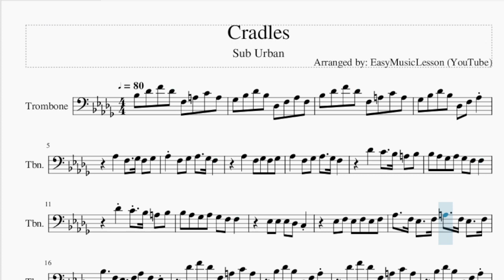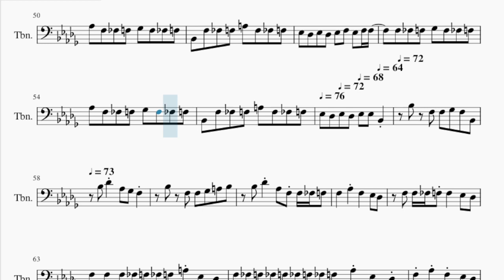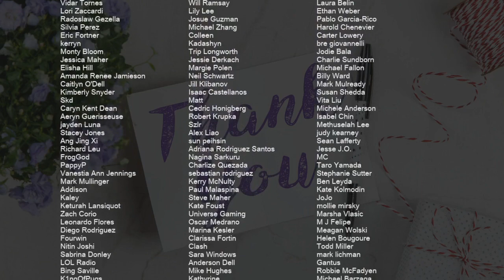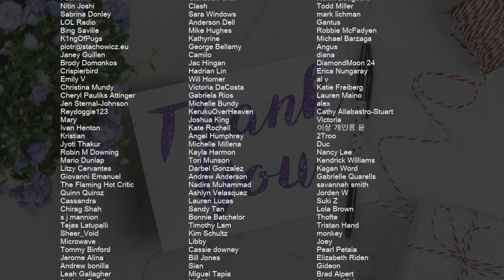Trombone Sheet Music: How to play Cradles by Sub Urban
Comment and let us know how the videos have helped you. It keeps us going! :)Here is a sheet music/tab video on the song Cradles by Sub Urban on the trombone. A trombone sheet music arrangement which is transposed to notes that are easily played by trombone, for the song Cradles by Sub Urban.

EasyMusicLesson teaches you to play the your favorite instrument, through well-arranged sheet music so that you too can learn how to play Cradles by Sub Urban on the trombone as fast as you can. A trombone sheet music with backing tracks to help your play the song better.

Chords of Trombone arrangement:
Bb Min   F Maj   Gb Maj   Db Maj   Bb Min   F Maj   Gb Maj
Db Maj   Bb Min   F Maj   Gb Maj   Db Maj   F Maj   Gb Maj
Db Maj   Bb Min   F Maj   Gb Maj   Db Maj   Bb Min   F Maj
Gb Maj   Db Maj   Bb Min   F Maj   Gb Maj   Db Maj   Bb Min
F Maj   Gb Maj   Db Maj   Bb Min   F Maj   Gb Maj   Db Maj
Gb Maj   Db Maj   F Maj   Gb Maj   Db Maj   Bb Min   F Maj
F Maj   Gb Maj   Db Maj   Bb Min   F Maj

Melody notes of Trombone:
Bb3 Db4 F4 Db4 F3 A3 C4 A3
Gb3 Bb3 Db4 Bb3 Db3 F3 Ab3 F3
Gb3 Bb3 Db4 Bb3 Db3 F3 Ab3
Ab3   F3   Gb3 F3 Gb3
Ab3 F3 Gb3 Ab3   Gb3 F3
Db4   C4   Bb3 A3 Bb3
Bb3 Ab3 Gb3 Ab3 Gb3 F3 F3
Eb3 Eb3 Eb3 Db3 C3
Eb3 F3 Eb3 F3 Eb3 F3
Ab3   F3 Eb3   F3 A3   F3 Eb3   F3
Bb3   F3 Eb3   F3 Ab3 F3 Eb3
Db4 F4 Db4 F3 A3 C4 A3
Bb3 Db4 Bb3 Db3 F3 Ab3
Bb3 Ab3 Gb3 F3 Gb3 F3 Eb3
Bb3 Ab3 Gb3 F3 Gb3 F3
Bb3 Ab3 Gb3 F3 Gb3 F3 F3
Bb3 Ab3 Gb3 F3 E3 F3
Ab3 Gb3 E3 F3 F3
Ab3 Gb3 E3 F3 F3 E3 F3
C4 Db4 Eb4 Db4 C4 Db4
Eb4 Db4 C4 Db4 F4 Eb4 C4
C4 Db4 Ab3 Ab3 Gb3 F3
Gb3 F3 Gb3 F3 F3   F3 F3
F3 E3 F3 Gb3 F3 E3 F3
Ab3 F3 E3 F3 Gb3 F3 E3 F3
Bb2 F3 E3 F3 A3 F3 E3 F3
Eb3 Db3 Eb3 Db3 Eb3 F3 Eb3 F3 F3
Eb3 Db3 Eb3 Db3 Eb3 Eb3 Bb2
Bb3 F3 F3 Gb3 F3
Bb2 Bb3 Db4 Ab3 Gb3
F3   Bb3 F3 F3
Gb3 A3 Bb3 Bb3 Db4 Ab3
F3 F3 E3 F3 F3   Ab3
F3   Eb3 Db3 F3 F3 E3
F3 F3   Eb3 Db3 F3 F3
F3 E3 F3 E3 F3 A3 Eb3 Db3 F3 E3 F3
E3 F3 E3 F3 E3 F3 Ab3 Eb3 Db3 F3
F3 F3 Eb3 F3 F3   Eb3 Db3
F3 E3 F3 E3 F3 E3 F3 F3 F3 A3 Eb3
Db3 F3 E3 F3 E3 F3 E3 F3 E3 F3 F3 Ab3 Ab3
Eb3 Db3